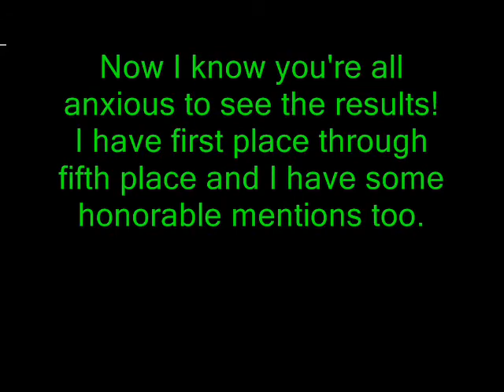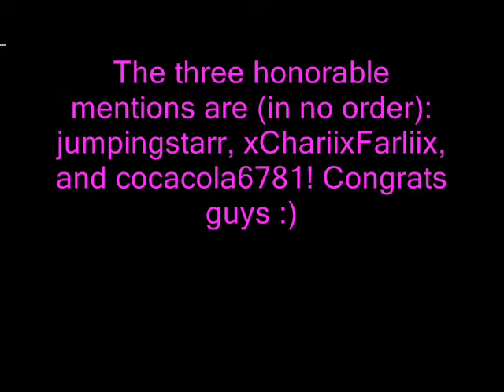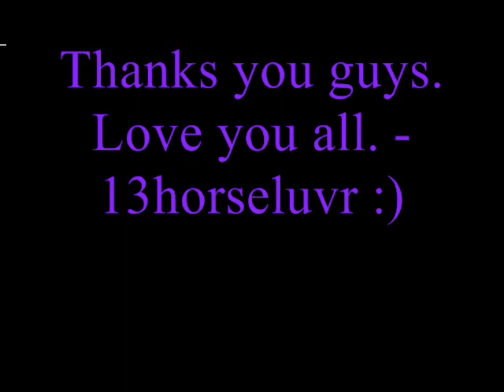HORSE JUMPING CONTEST RESULTS!!!!!!!!!!!!!!!!!!!!!!!!!!!!!!!!!!!!!!!!!!!!!!!!!!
Here are the results. Vid has everything! I woke up at 730 in the morning so i could sneak around my parents so i could do this for you... appreciate it :P lol